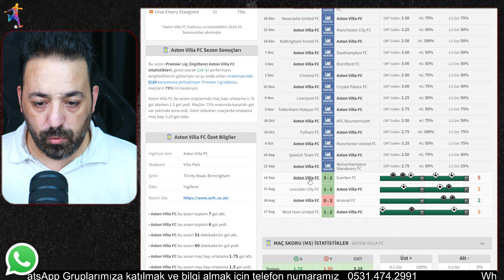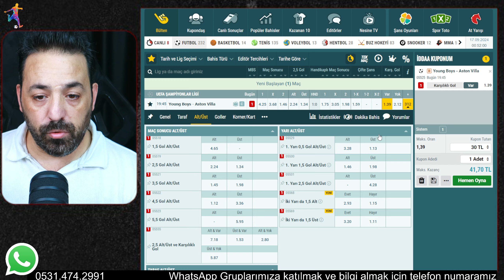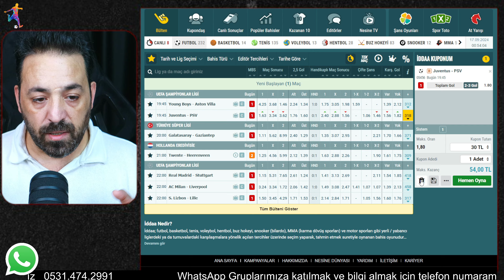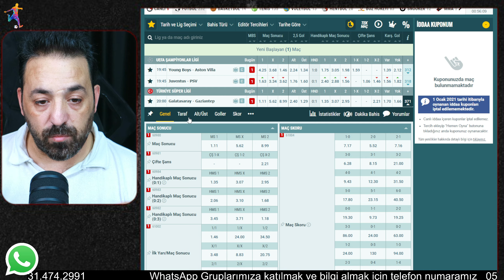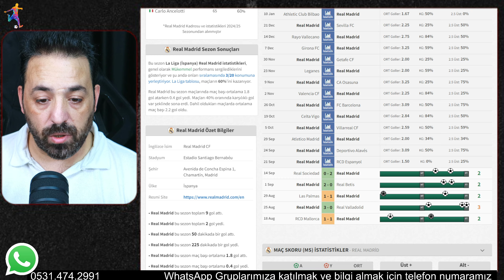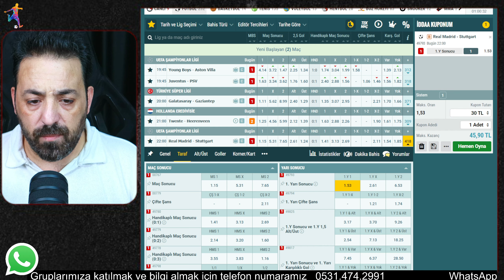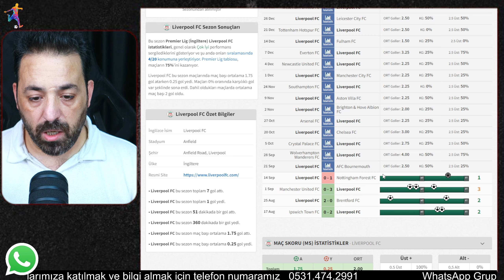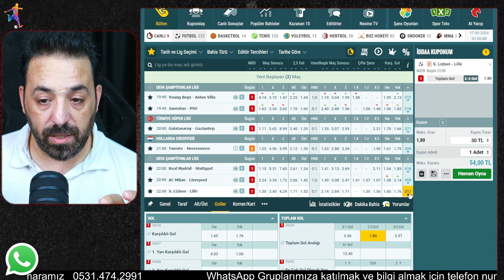17 EYLÜL SALI İDDAA TAHMİNLERİ - UEFA Şampiyonlar Ligi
Merhaba arkadaşlar bu videomuzda  17 EYLÜL SALI İDDAA Maçları Hakkında Detaylı Analizler ve 17 EYLÜL SALI İDDAA TAHMİNLERİ hakkın da yorumlarımızdan
bahsettik toplam da 7 maç  değerlendirdik. bugunkü iddaa tahminlerimiz ve kuponlarımız bunlar dı Umarız Sizlere Faydalı Bir İçerik Olmuştur
Beğenileriniz ve Yorumlarınızı Bekliyoruz. gerisi TELEGRAM kanalaımız da olucak

İngiltere Premier Lig, Almanya Bundesliga, İspanya La Liga, İtalya Serie A, Fransa Lig 1, Türkiye Süper Lig, İngiltere Championship Tahminleri,
Hollanda EREDİVİSİE Ligi, Norveç Ligi, İsveç Ligi Tahminleri, Danimarka Ligi Tahminlerini Hergün Sizlerle Buluşturmaya calışacagız...
Bizi İzlediğiniz ve Destek Olduğunuz İçin Teşekkürler..